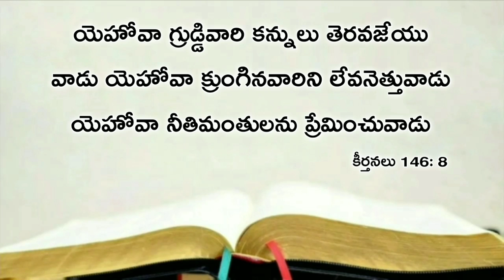Today's promise 05.03.2020